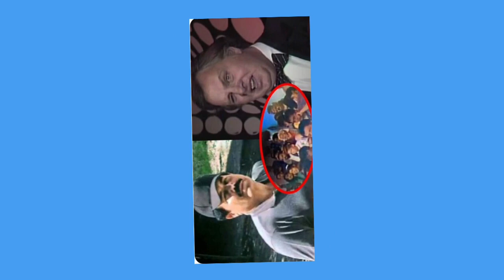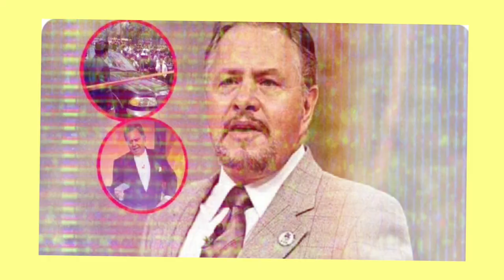Anabel hernandez revela "May0 zambada az3s1n0 a Paco stanley"